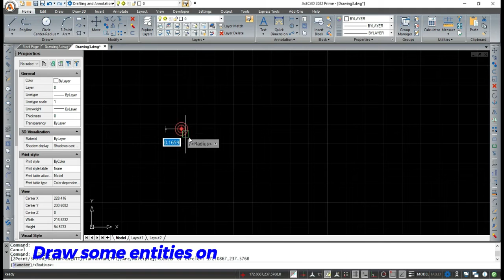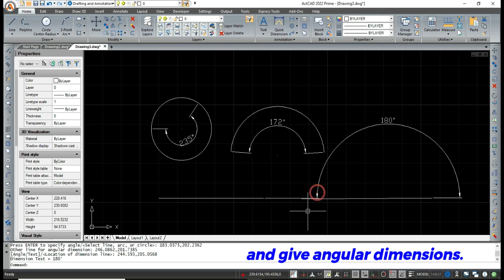DIM ANGULAR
Annotates the angle between two selected entities, or of a circle or an arc. for more details.